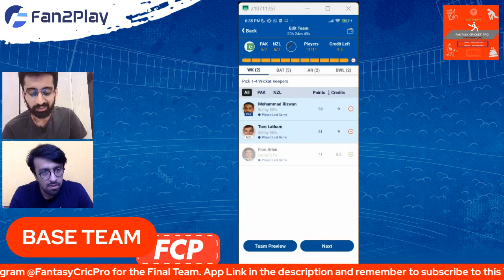Pakistan vs New Zealand Today Match Prediction | NZ vs PAK 2nd ODI | Fan2play Invite Code